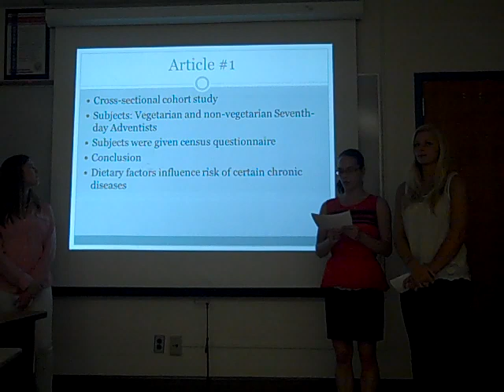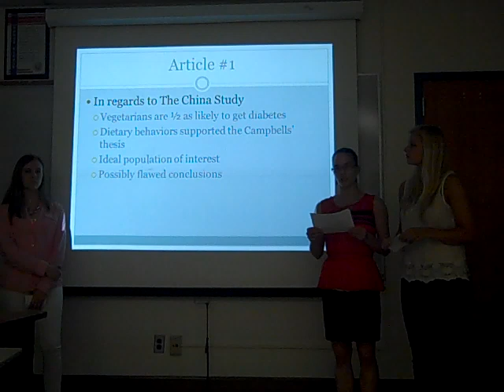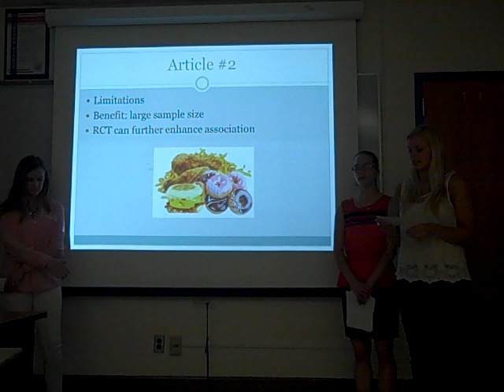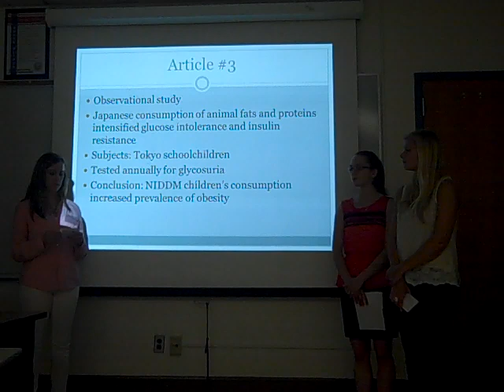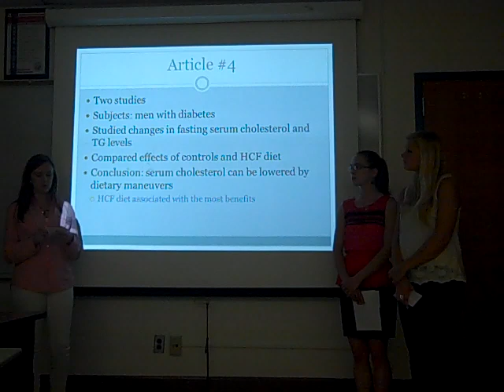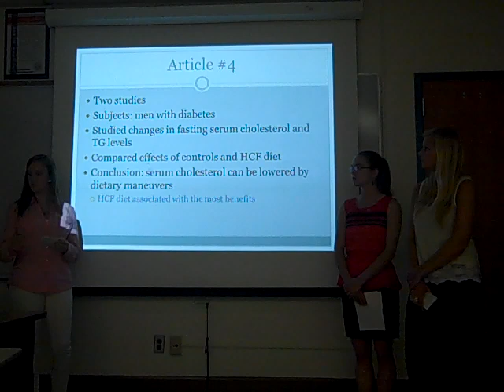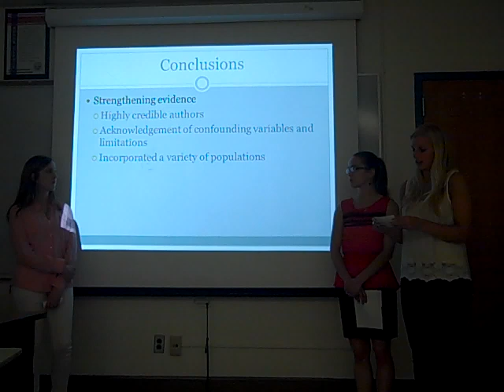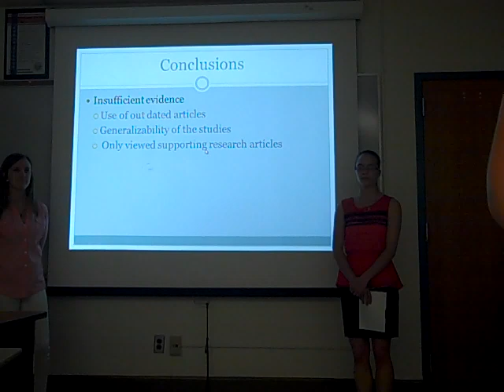China Study: Diabetes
Radford University Nutr 304
China Study: Diabetes Project
By: Andrea Belloli, LeeAnn Walker, Rachael Wyatt